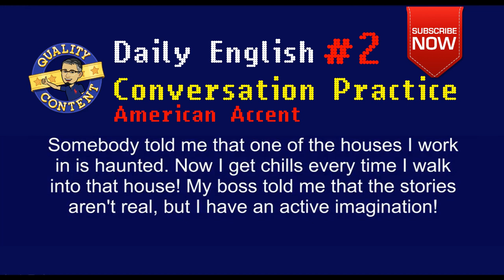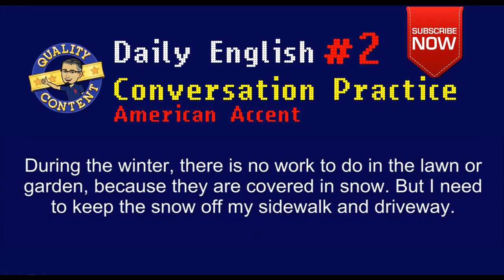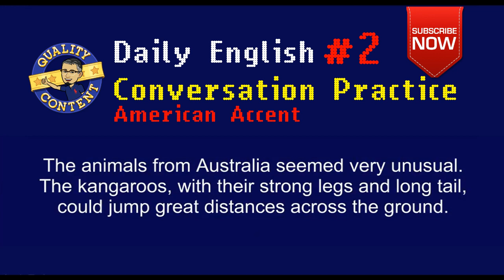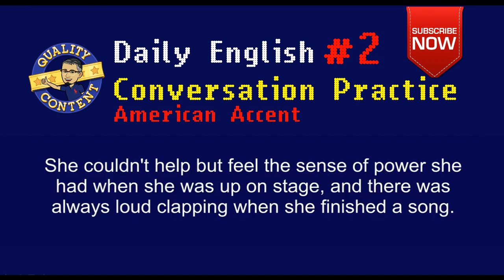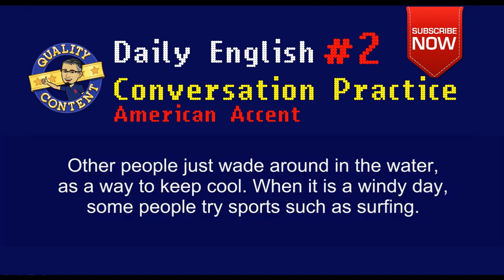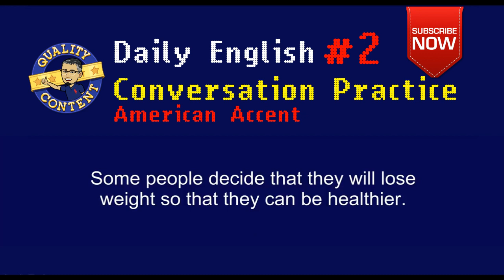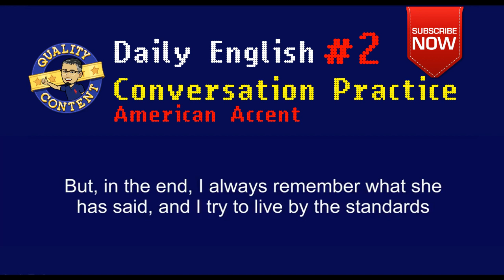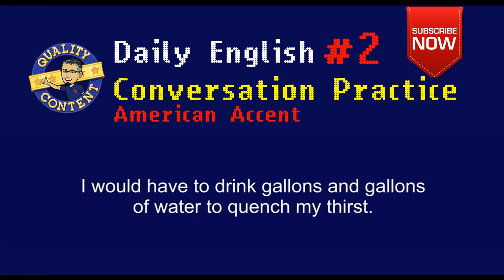Daily English Conversation Practice - American English PART 2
Improve your speaking, pronunciation, vocabs by watching this video.
이 비디오를 시청하여 말하기, 발음, 어휘를 향상 시키십시오.
इस वीडियो को देखकर अपने बोलने, उच्चारण, वोकैब में सुधार करें।
قم بتحسين النطق والنطق والمفردات من خلال مشاهدة هذا الفيديو.